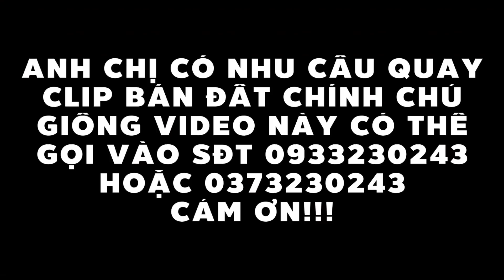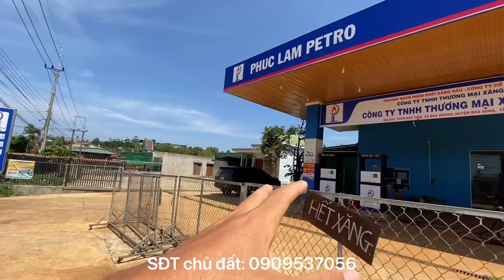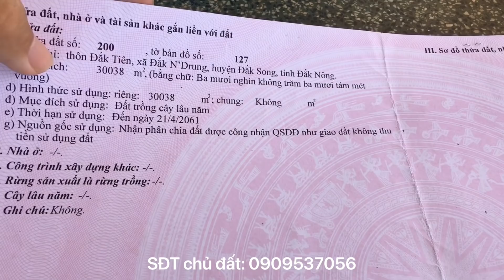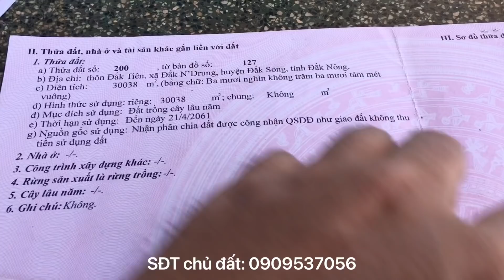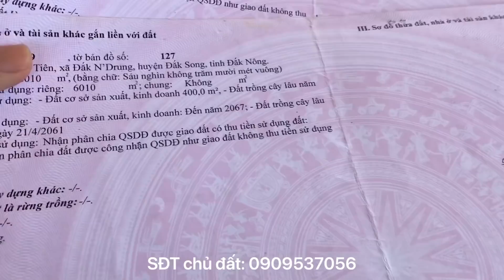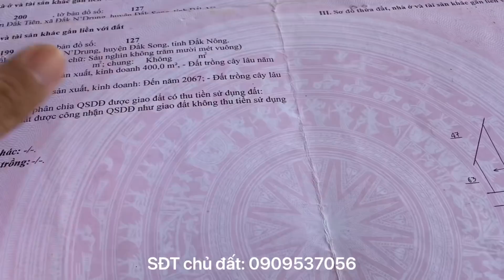Vì tương lai con nên phải bán toàn bộ tài sản nhà đất ở Đắk Nông để về Biên Hoà